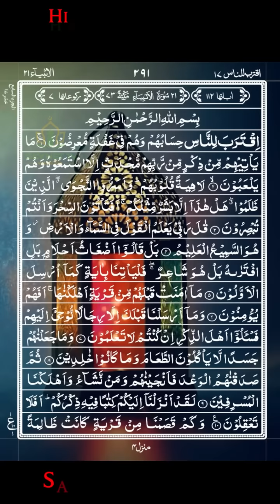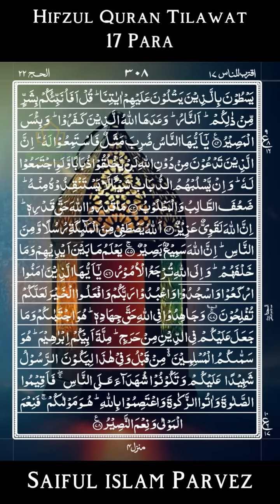Hifzul Quran Tilawat - Para 17 | ১৭তম পারা | Saiful islam Parvez | রমজান মাসের রেডিও সুরে তিলাওয়াত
হাফেজ কারী সাইফুল ইসলাম পারভেজ ভাই এর কণ্ঠে হিফজুল কোরআন পদ্বতিতে বাংলাদেশ বেতার এর নতুন তিলাওয়াত। মাহে রমজানের তিলাওয়াতটি শুনুন আশা করি ভাল লাগবে । সেরা তিলাওয়াত ২০২৩

Al-Quran Tilawat: “01 to 30 Full Al-Quran"
Singer: Qari Saiful Islam Parvez
Record Label: Skynet Tv
Produce & Directed By-: Md. Maruf Hossain

Produce, Management & Organized By-
Skynet Computer

*** ANTI-PIRACY WARNING ***
Skynet TV চ্যানেলে আপলোডকৃত সমস্ত ভিডিও Skynet TV এর নিজস্ব। Skynet Tv চ্যানেলের কোন ভিডিও সম্পূর্ণ বা আংশিক কোন ইউটিউব চ্যানেল বা অন্য কোন সোশ্যাল মিডিয়ায় আপেলোড করা সম্পূর্ণ নিষিদ্ধ।